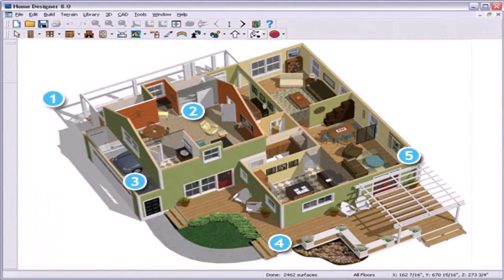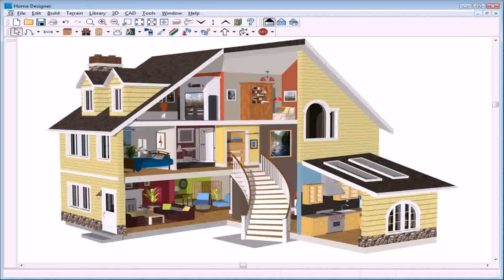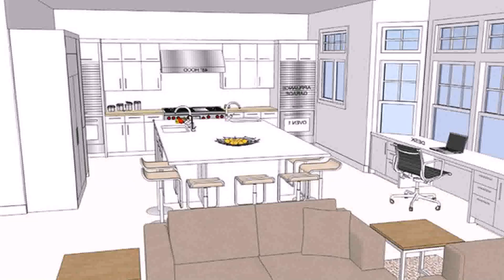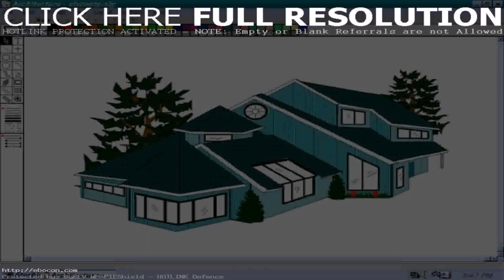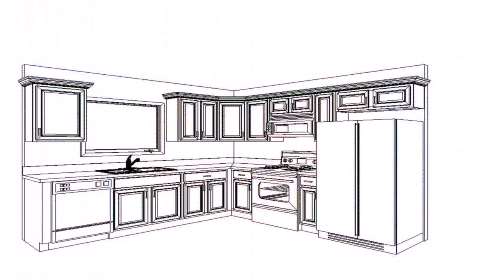Design Your Own Home Download - Gif Maker DaddyGif.com (see description)